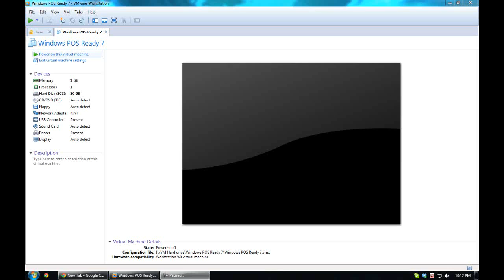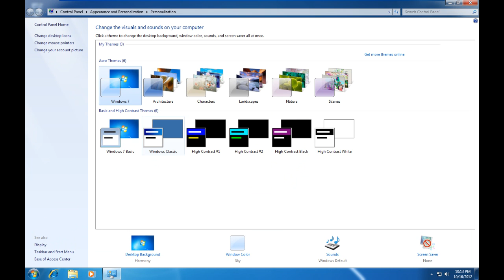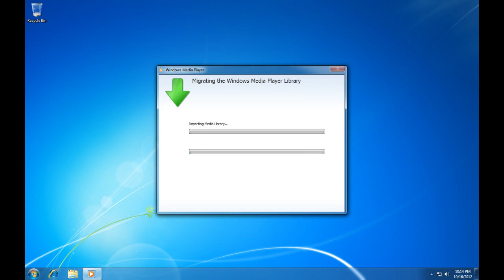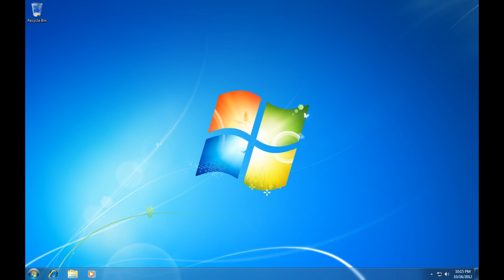Windows Embedded 7 in VMWARE